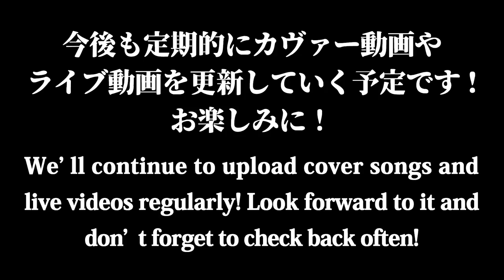【Band Cover】"VENOM STRIKE" ANTHEM [Cover by Mardelas]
Mardelasカバープロジェクト第8弾！今回は日本を代表するへヴィメタルバンドANTHEMの"VENOM STRIKE"です！35周年おめでとうございます！（Vo. 蛇石マリナ）

リクエストは洋楽邦楽ジャンル問わず、是非感想と共にコメント欄までどうぞ！
Ending BGM : "Scapegoat" Mardelas

━━　Mardelas　━━

キングレコードNEXUSレーベル所属／女性ボーカル・ロック・バンド
A female fronted fiery, yet melodic J-ROCK/HR/HM band from Tokyo, Japan. KING RECORDS.

▼Band members
　Vo : 蛇石マリナ / Marina Hebiishi